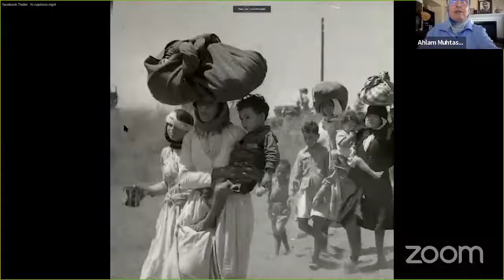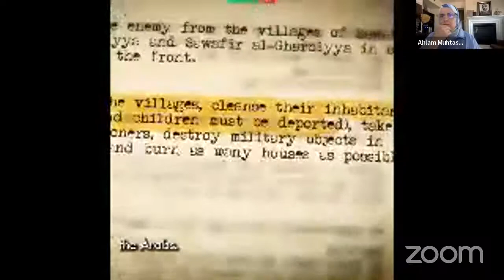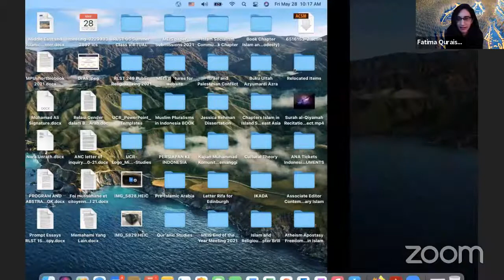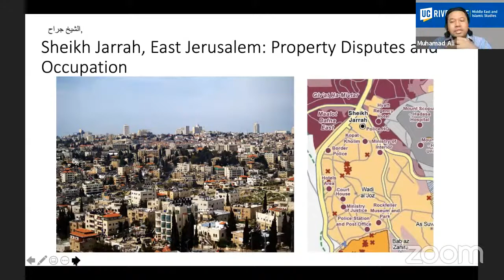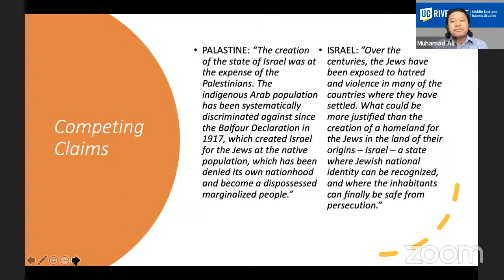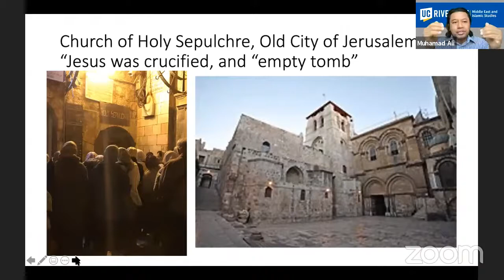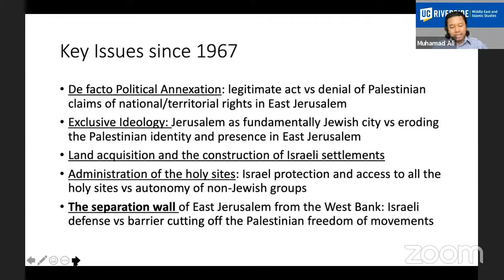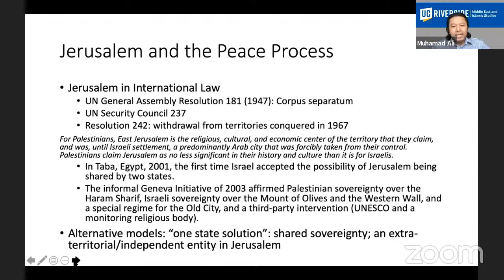UC Riverside MEIS & MESC Panel on Palestine/Israel Conflict & Resolution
A panel discussion with the Middle Eastern & Islamic Studies department and the Middle Eastern Student Center at UC Riverside with Professors Michael Alexander, Muhamad Ali, Reza Aslan, Sherine Hafez, Ahlam Muhtaseb, Jeff Sacks, Fariba Zarinebaf and Moderated by Fatima Quraishi.